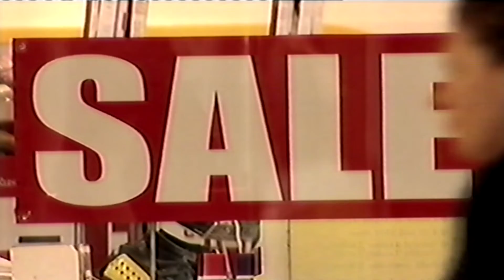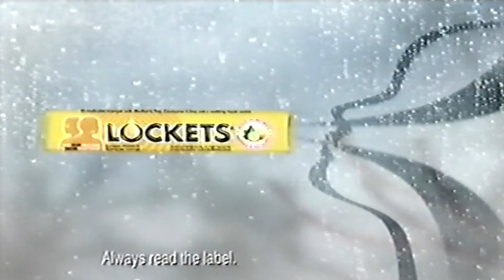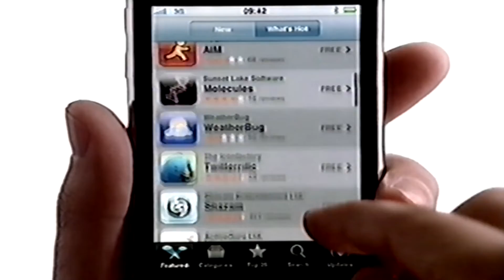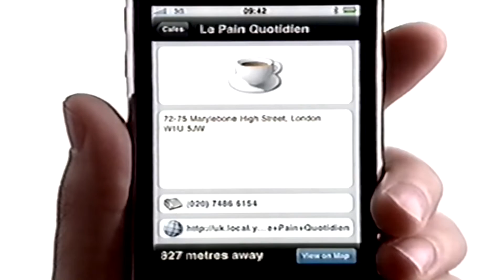itv news Saturday 20th December 2008